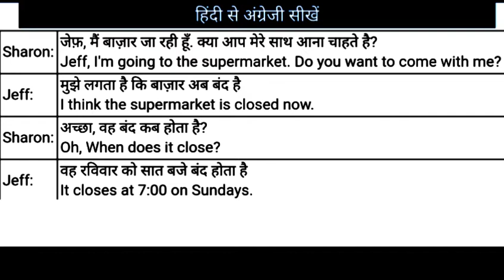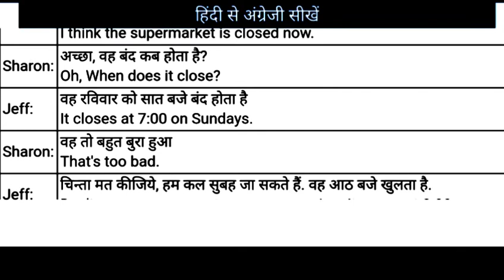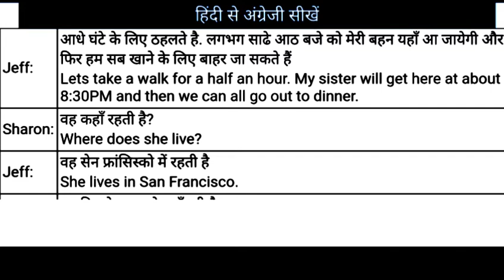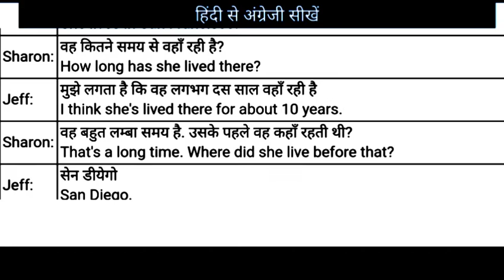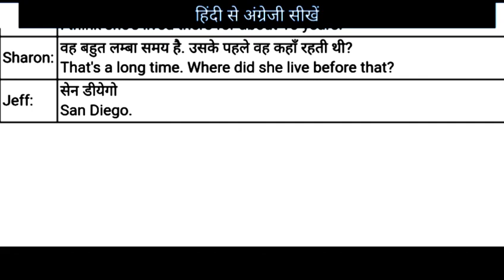Day -43 \\How to talk English in the market || Wahid jafri || bajar me English kaise bole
Day -43 \\How to talk English in the market || Wahid jafri || bajar me English me kaise baat kare ||